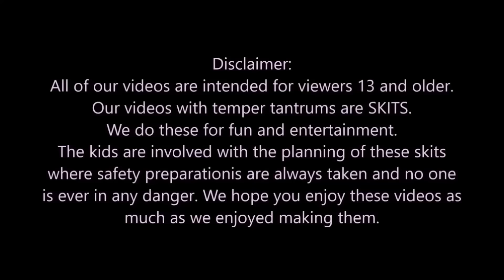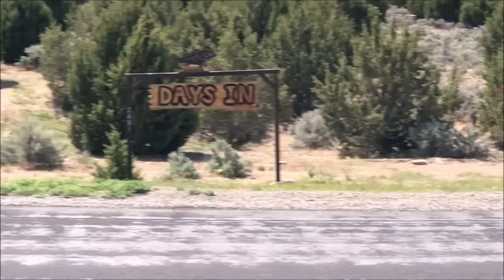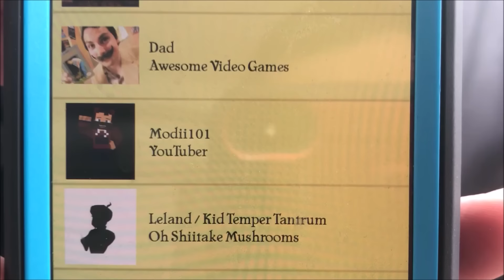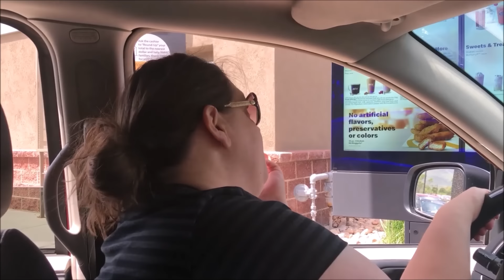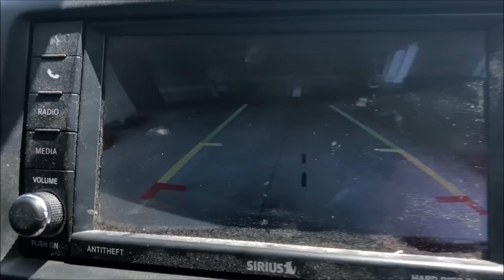Kid Throws Happy Meal At Police, Gets ARRESTED! - Mom Cries!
Kid throws his happy meal out the car window that just so happens to hit a police officer on the side of the street.
Kid temper tantrum over not getting a happy meal toy inside his happy meal so he throws his food out the car window while driving by a cop vehicle who had somebody pulled over. What happens next when cop officer gets hit with the flying food from the van? find out what happens next.